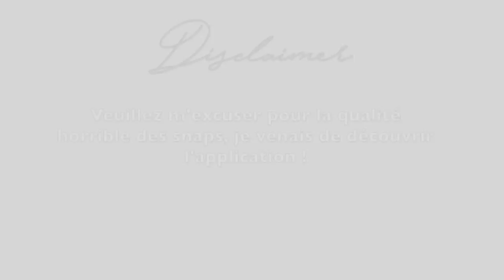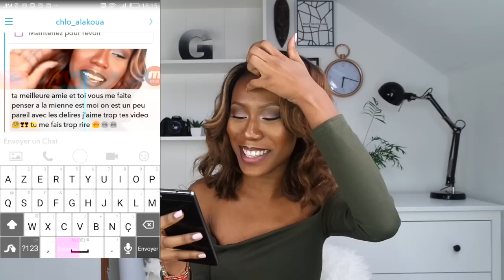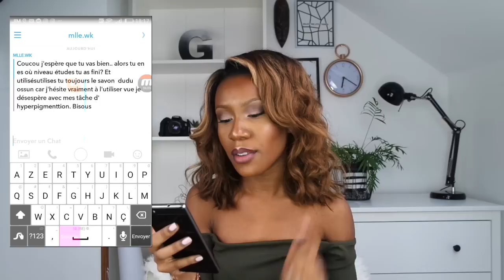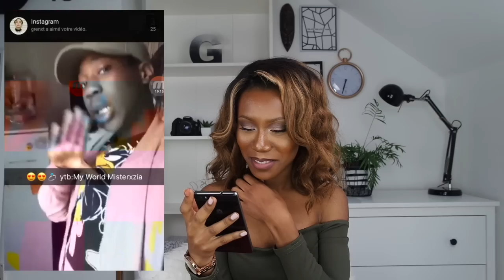J'OUVRE VOS SNAP | MEET UP, CONFIANCE EN SOI, ETUDES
J'ouvre vos snap en caméra ! J'espère que le vôtre passera en tout cas si jamais vous m'en avez envoyé un. Des questions super intéressantes répondues juste pour vous

⇢ FAQ
‣ Age: 21
‣ Taille : 1m60
‣ Ethnie: Ghanéenne - Nigériane
‣ Pays : Belgique
‣ Camera : Canon 1200D Objectif 50mm

⇢ EQUIPEMENT
- Canon 1200D
- Edite avec Final Cut Pro